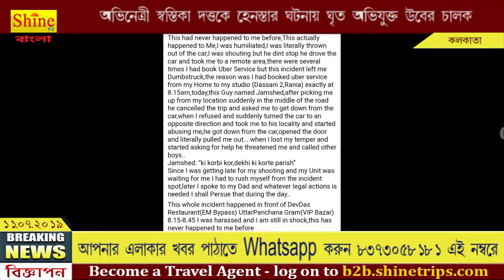অভিনেত্রী স্বস্তিকা দত্তকে হেনস্থার ঘটনায় ধৃত অভিযুক্ত উবের চালক